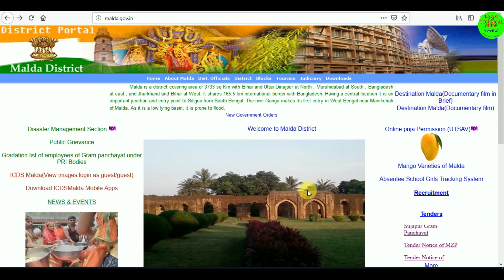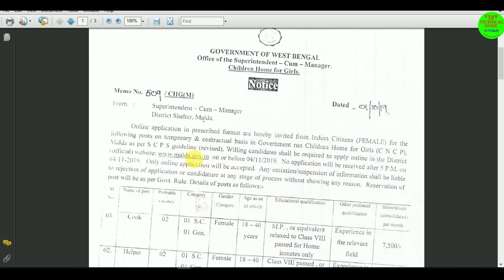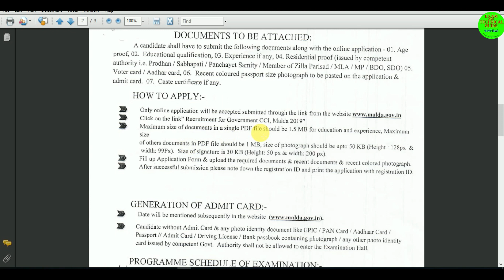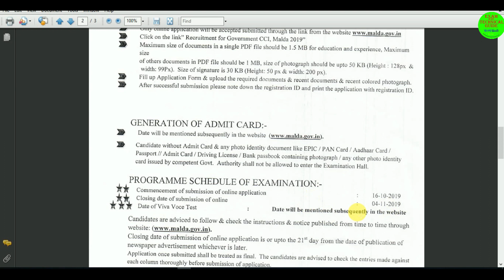Malda Goverment Children For Girls Recruitment Cook And Helper । মালদা সরকারি শিশু হোমে চাকরি